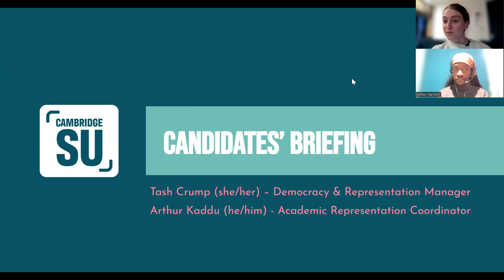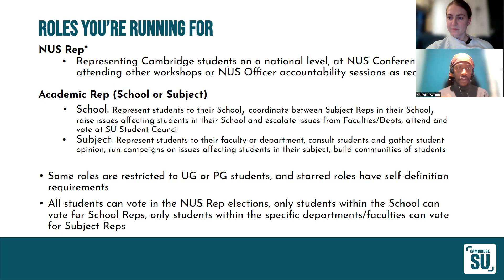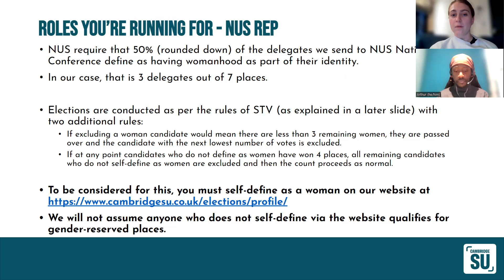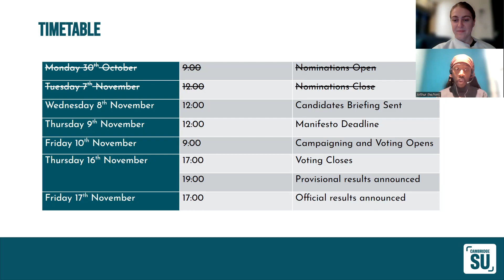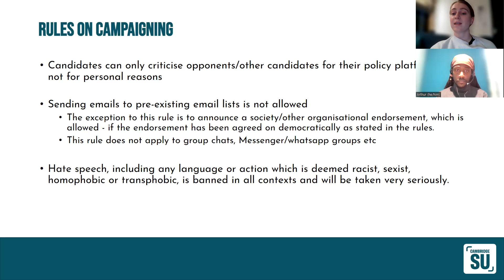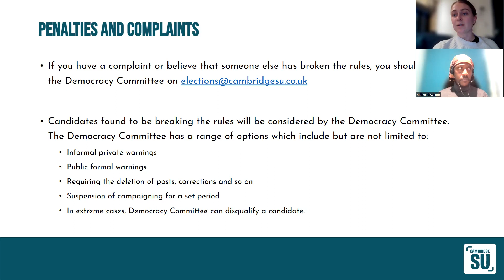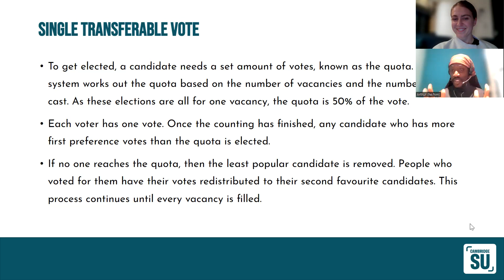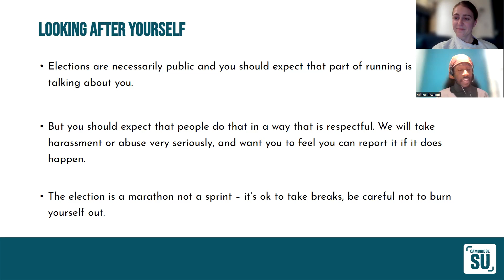Academic and NUS Rep Candidate briefing 2023